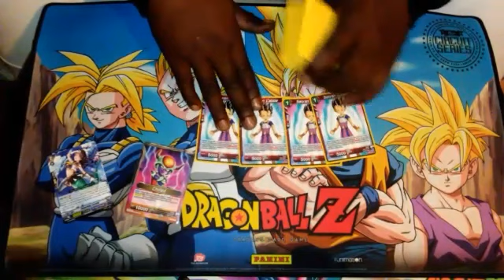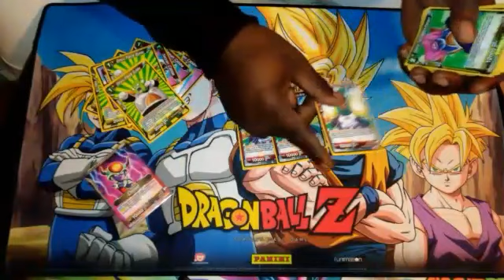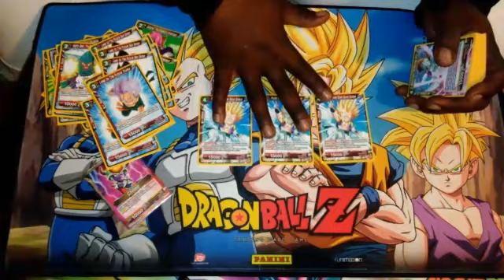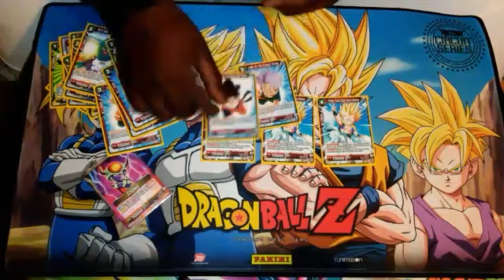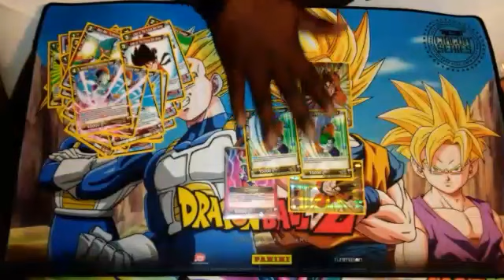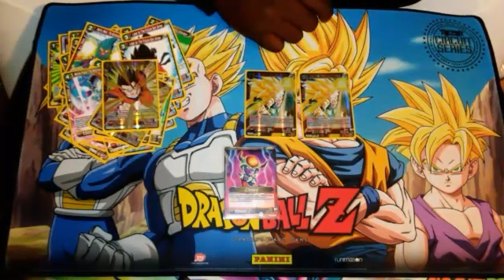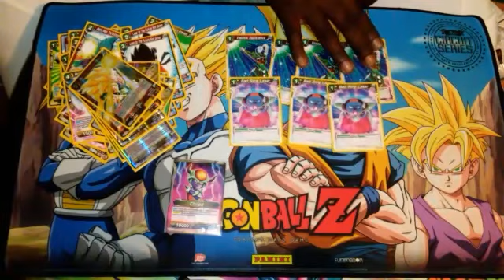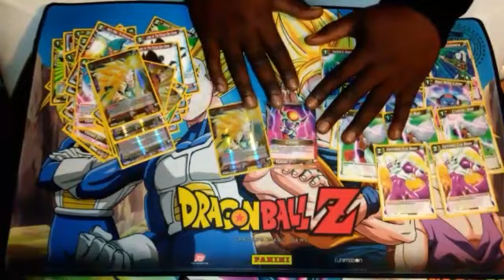Chilled (Y/R) Deck Profile